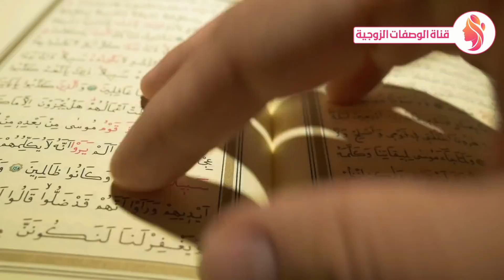هل تعلم ماهي المعصية الأكبر عند الله من الزنا والقتل ! يفعلها الكثير دون علم ! وأخبرنا عنها الرسول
تحذير معصية عند الله أكبر من الـزنـا والقـتـل ويفعلها الكثير دون علم ! احذر ان تفعلها
معصية عند الله اكبر من الزنا والقتل ويفعلها الكثير منا دون علم ! احذر ان تفعلها
الكثير لا يعرفها، معصية أعظم من الزنا والقتل
هل تعلم ماهي المعصية الأكبر عند الله من القتل والزنا ! وأخبرنا عنها رسول الله صلى
أكبر معصية عند الله .. يقع فيها اغلب البشر